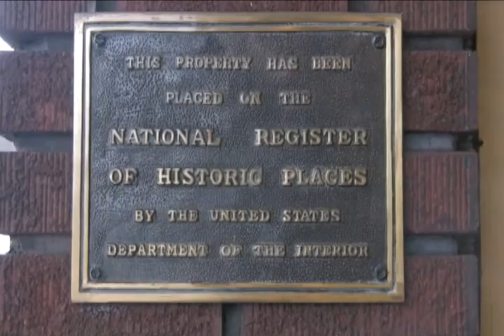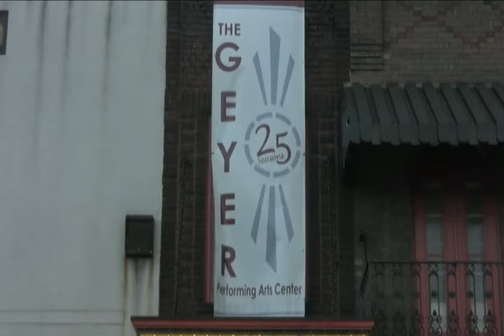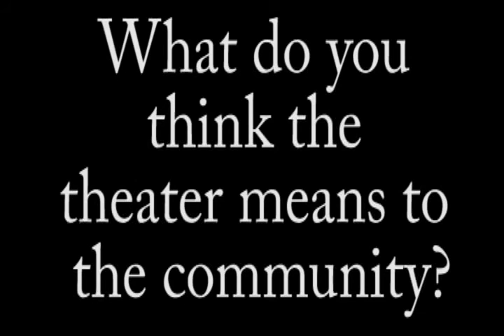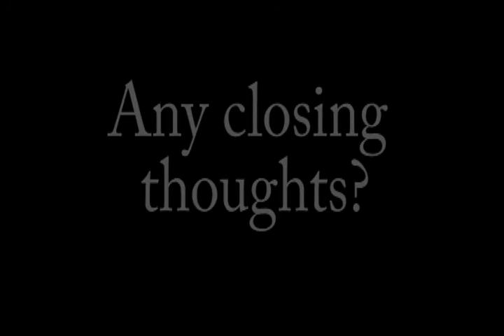Geyer Theater 25th Anniversary Retrospective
To celebrate our 25th season we interviewed some of the people who have helped make our theater what it is today.